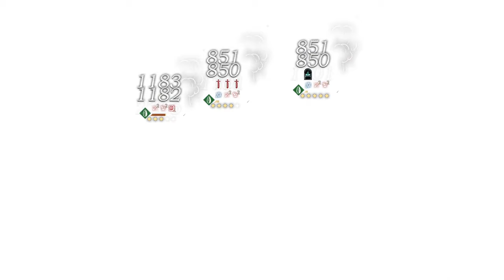[Reverse: 1999] P2 Tooth Fairy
Regulus, Voyager, and Tooth Fairy clearing Limbo 6.